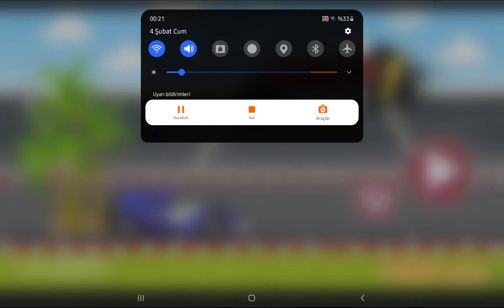Formula 1 Driver